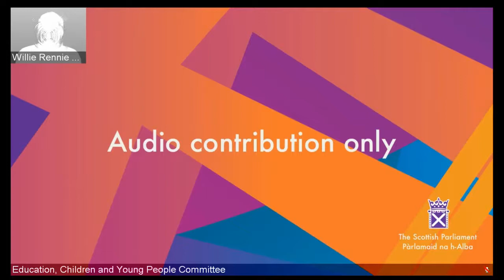Education, Children and Young People Committee - 8 September 2021